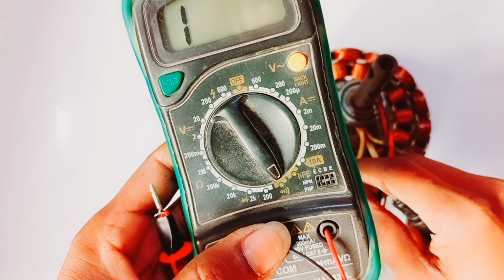ceiling fan ko multimeter se kaise check kare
farrata fan connection with Capacitor |
farrata fan cpecitor Replacement |
farrata fan winding data |
Tufan five blades motor winding |
farrata 5 blades winding data |
farrata fan winding |
farrata fan winding connection |
farrata pankha winding |
farrata pankha ki wiring |
farrata pankha banane ki vidhi |
farrata pankha ka connection |
High speed farrata fan winding |
High speed farrata fan winding connection with capacitor |
Pedestal fan winding |
Pedestal fan connection |
Pedestal fan connection with 2 capacitor |
3 blades pedestal fan winding |
3 blades Pedestal fan connection |
2 blades Pedestal fan winding |
2 blades Pedestal fan winding connection
winding Data 3 blades Pedestal fan
full rewinding farrata fan motor |
full winding 1400 rpm farrata fan |
full winding 2 blades Pedestal fan Copper |
full winding 3 blades Pedestal fan Aluminum  |
how to connection of farrata fan 1400 rpm |
how to winding of farrata fan 1400 rpm |
1400 rpm farrata |
how to winding cooler motor |
how to connection cooler motor |
24 slot cooler motor winding |